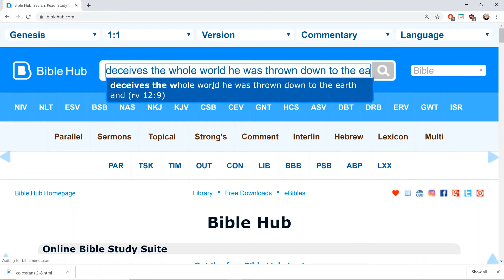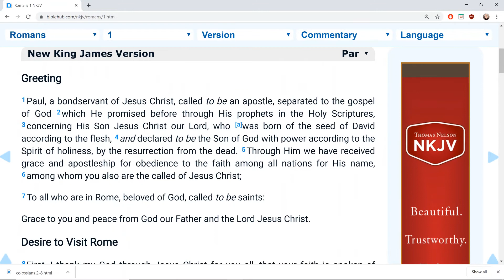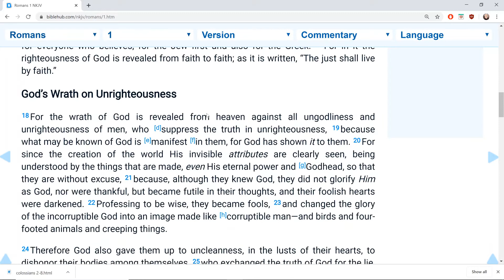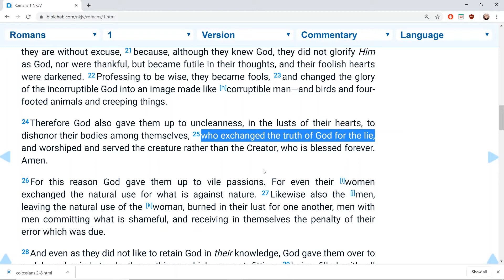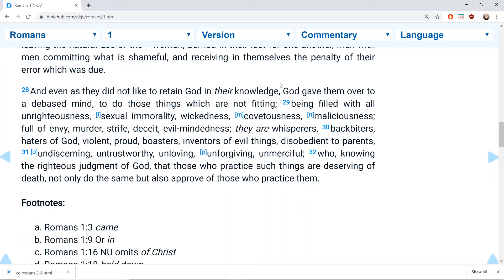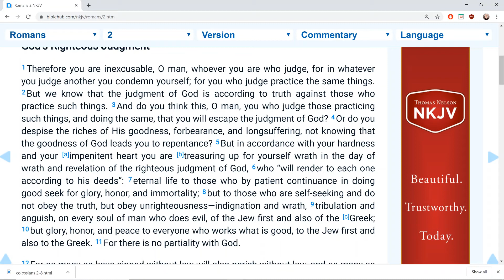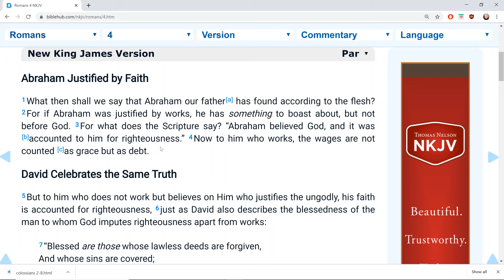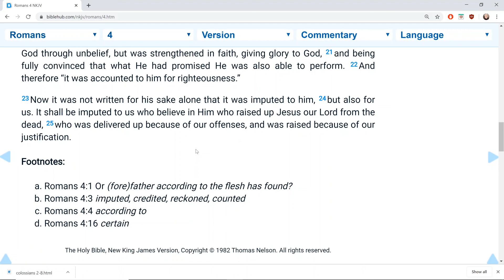Revelation 12:9 How to do a Bible study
Do  a BIBLE study by asking the same question as you go through the scriptures. Question how does the devil deceive and how do I overcome being deceived?

The devil deceives me by getting me to judge others. The way to overcome the devil is to be thankful to God for everything.

Revelation 12:9 New King James Version (NKJV)
9 So the great dragon was cast out, that serpent of old, called the Devil and Satan, who deceives the whole world; he was cast to the earth, and his angels were cast out with him.

Romans 1-4